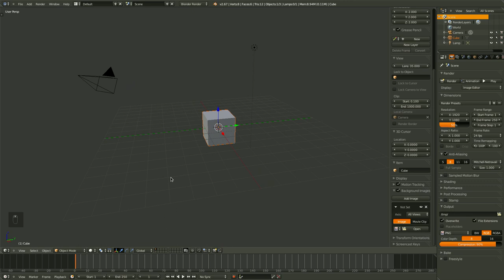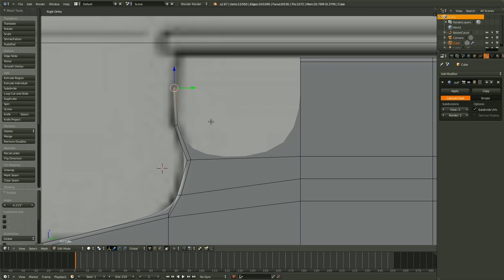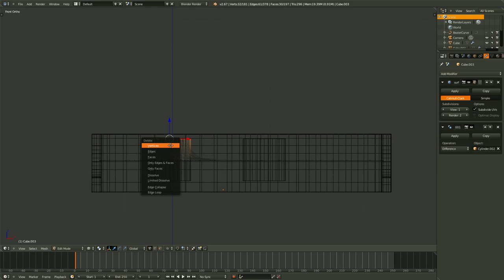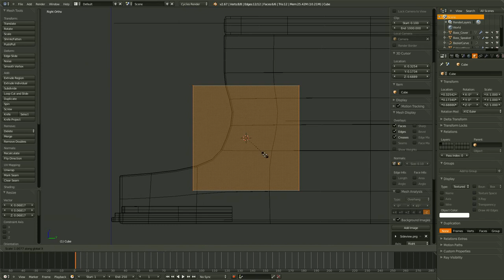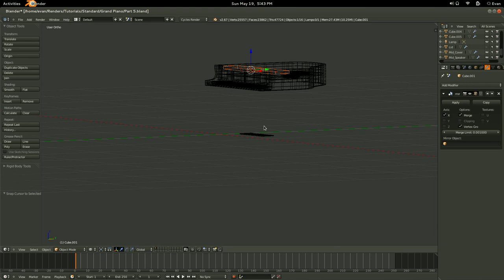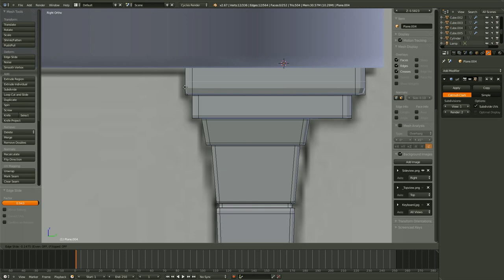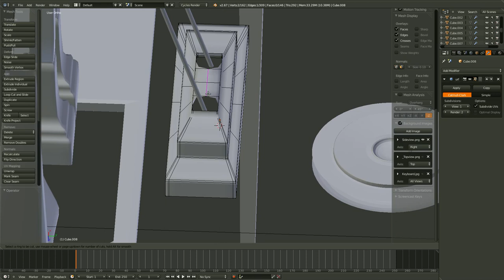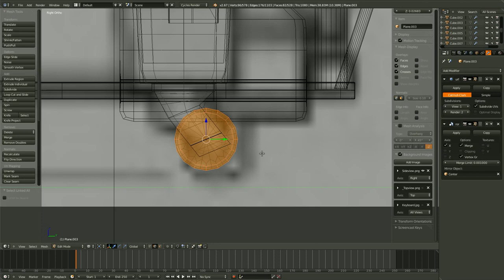Grand Piano Tutorial Part 1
In this tutorial, we model out the grand piano in this two-part grand piano series.

We will begin by aligning our reference images in the 3D viewport.
Then begin making the model.

I hope you enjoy this tutorial. Also make sure to spread the word by sharing this video. Thank you are for watching. If you have any suggestions for future tutorial, feel free to place them in the comment section below or via the "Request a tutorial" button on the tumblr page.